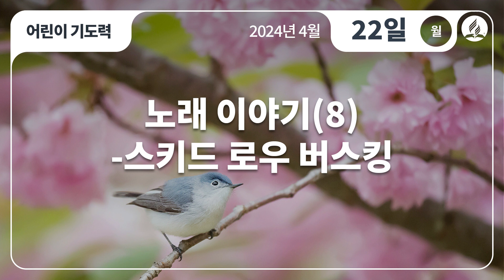[4월 22일 월요일 어린이기도력] 노래 이야기(8)-스키드 로우 버스킹